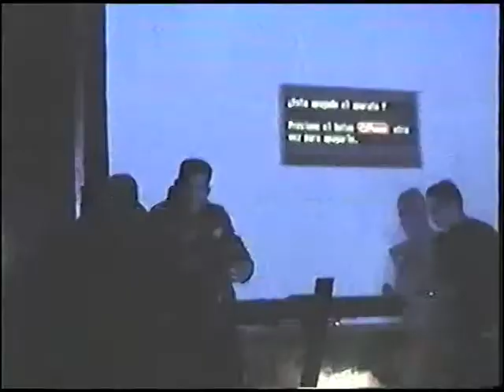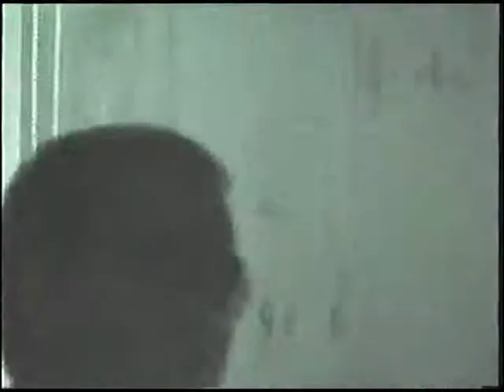Avatar - Previos + "Libertad" (La Noche de Barranco)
Imagenes ineditas de Avatar camino a su concierto presentacion en el mitico lugar La Noche de Barranco ahi se pueden ver personajes de la escena Synthpop como Soda y Dante de Estacion Perdida y algunos Ex Deimos en el publico asi como los previos en la casa de Eduardo Neira con Robin Ramos en Miraflores el 24 de Junio del 2003 - Inicios del Synth Futurepop en Perú